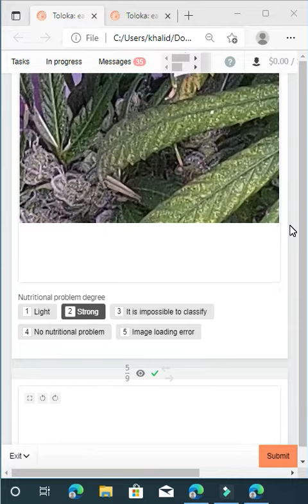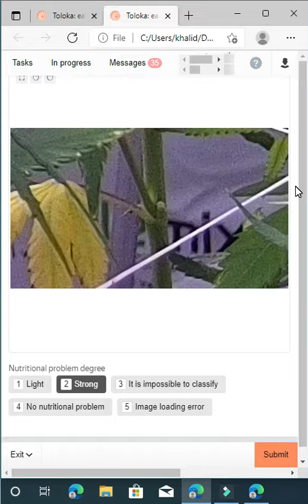Nutritional problems of medical cannabis